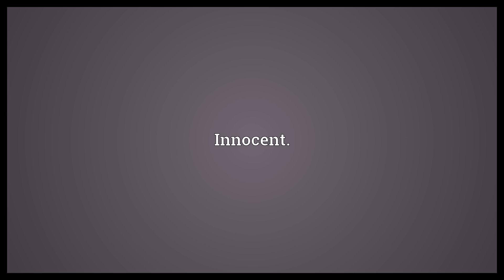Unblameable Meaning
Video shows what unblameable means. Innocent..  Unblameable Meaning. How to pronounce, definition audio dictionary. How to say unblameable. Powered by MaryTTS, Wiktionary